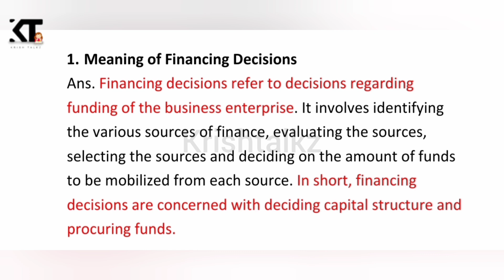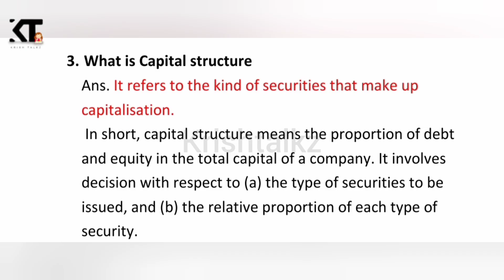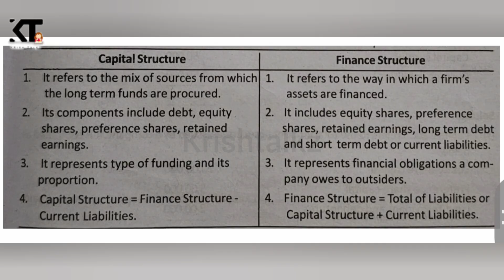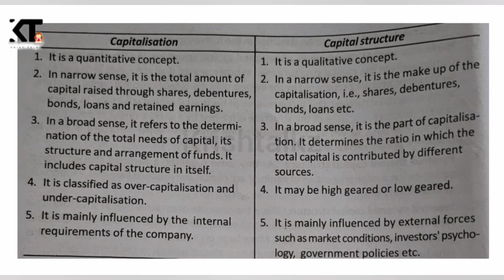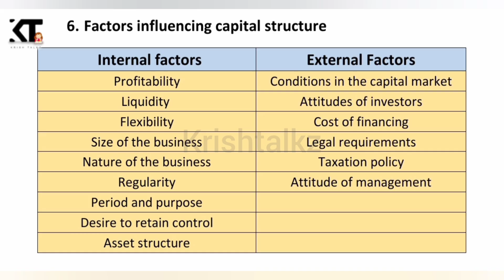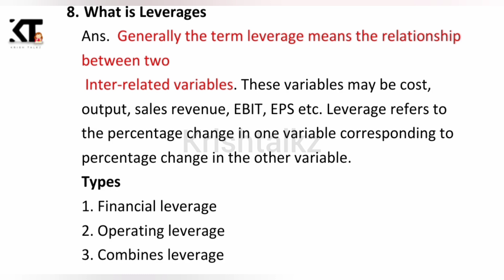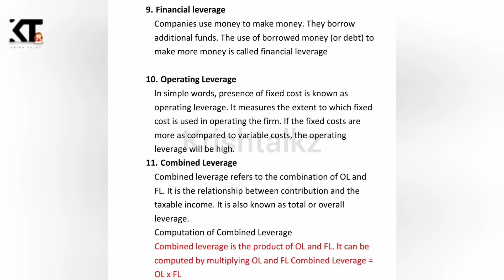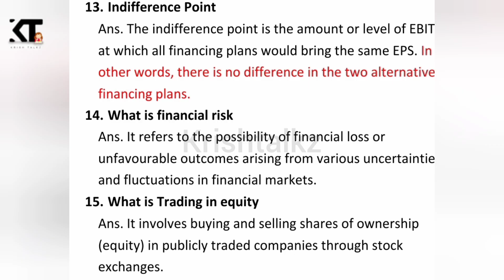Calicut University| 3rd Sem |BBA |Financial Management| Exam Special Revision| Chapter 2| With Notes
Hi everyone,